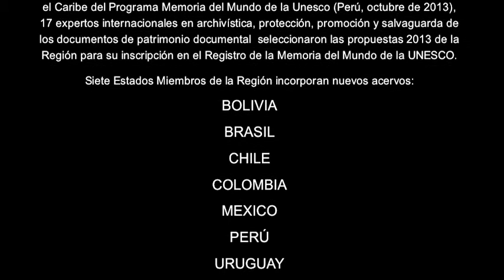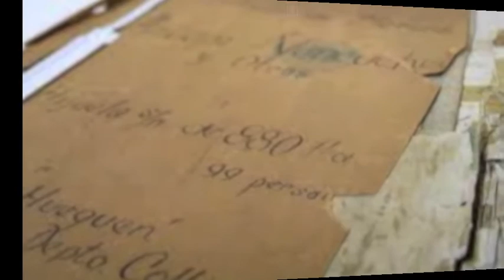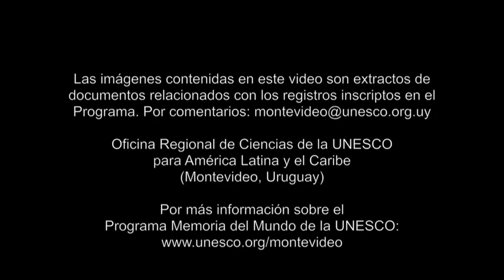Programa Memoria del Mundo de la UNESCO para América Latina: Conózcalo, recuérdelo, compartalo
Siete países de América Latina fueron nuevamente distinguidos en 2013 por sus acervos para inscripción en el Registro Memoria del Mundo de la UNESCO entre un total de 17 propuestas evaluadas por la décimo cuarta reunión del Comité Regional para América Latina y el Caribe del Programa celebrada en Lima, Perú durante el mes de octubre.

Bolivia incorporó de esta forma su "Legado cinematográfico latinoamericano de Jorge Ruiz" presentado por la Fundación Cinemateca Boliviana; por su parte Brasil inscribió "A Guerra da tríplice Aliança: representações iconográficas e cartográficas" ("La Guerra de la Triple Alianza: representaciones iconográficas y cartográficas") propuesta por el Museu Imperial- IBRAM-MinC; y Colombia la Colección Documental de Radio Sutatenza y Acción Cultural Popular (ACPO) de la Biblioteca Luis Ángel Arango del Banco de la República.

A estos se agrega desde México la "Declaración de la Suprema Corte de Justicia de la Nación sobre la participación del Poder Judicial de la Federación en el cumplimiento de la sentencia de la Corte Interamericana de Derechos Humanos derivado del caso Rosendo Radilla Pacheco contra México" presentada por la Suprema Corte de Justicia de la Nación.

En lo que respecta a Chile y su nueva inclusión, el Fondo Documental Comisión Radicadora de Indígenas Ley 4 de diciembre de 1866 propuesta por el Archivo General de Asuntos Indígenas de la Corporación Nacional de Desarrollo Indígena CONADI de dicho país, según señala en entrevista la Sra. Patricia Huenuqueo, jefa de la Oficina del Sistema Nacional de Archivos del Gobierno de Chile y Presidenta del Comité Nacional de Memoria del Mundo (MOW) es "una enorme oportunidad de reconocimiento y valoración a nuestros pueblos originarios" (...) "entendemos que su inscripción en el registro regional es una oportunidad para releer la historia que conocemos y renovar nuestra comprensión del tiempo presente".

Uruguay incluirá asimismo el Fondo de la Empresa Teatro Solís 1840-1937. Marcelo Sienra, Encargado del Centro de Investigación, Documentación y Difusión de las Artes Escénicas (CIDDAE) de dicho teatro recalca el papel fundamental de la conservación y acceso a los acervos para la memoria de las naciones.